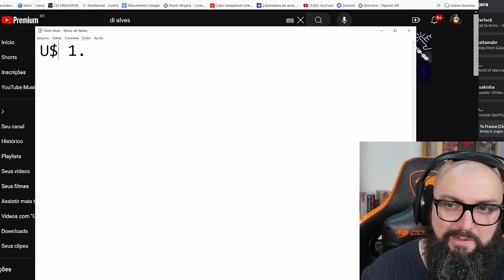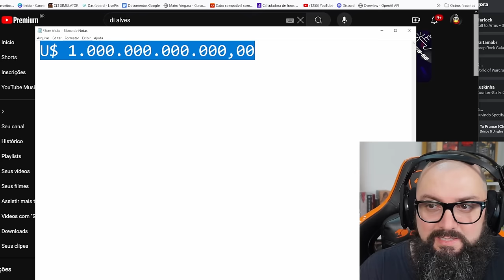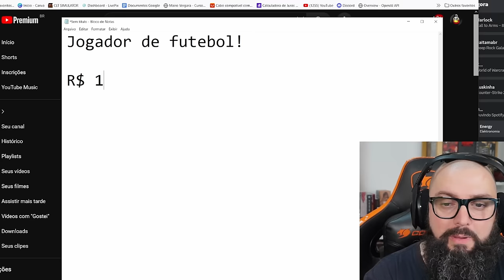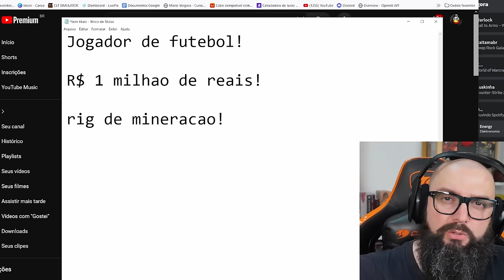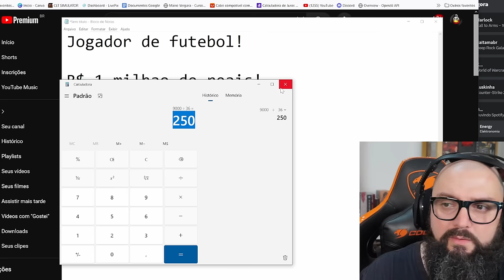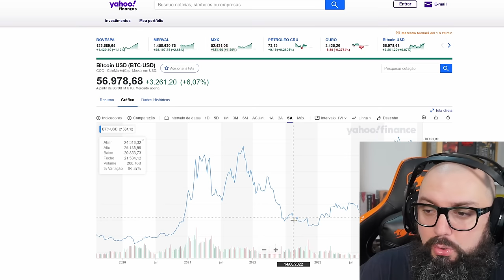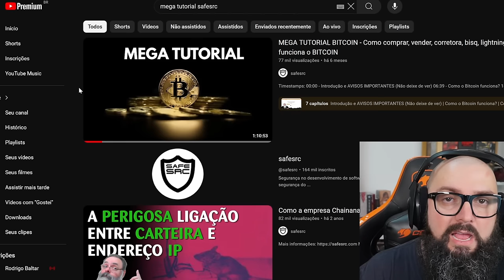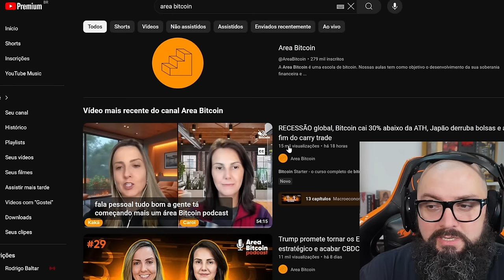Crise do Mercado e a Troca da Moeda!